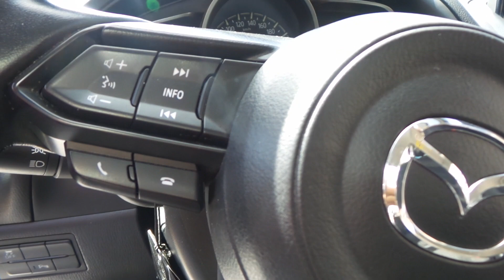Tucarro Mercado Libre Mazda 3 Touring 2018